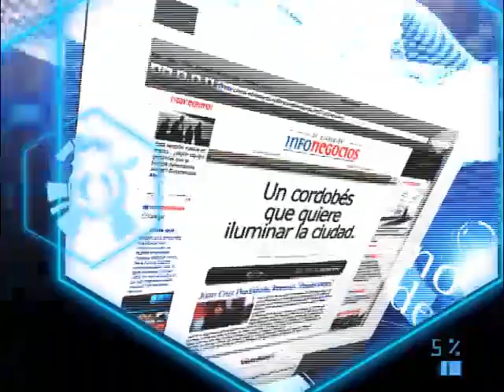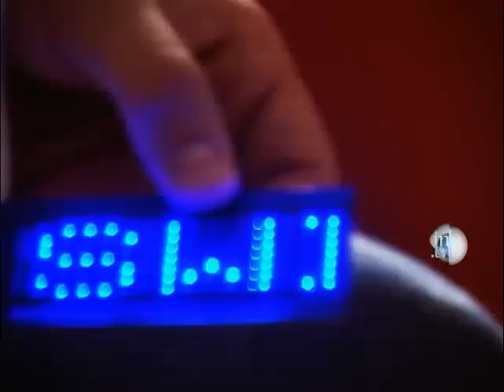InfonegociosTV micro 989 J.C. Praddaude Remeras Pasamensajes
InfonegociosTV micro 989 Juan Cruz Praddaude Remeras Pasamensajes